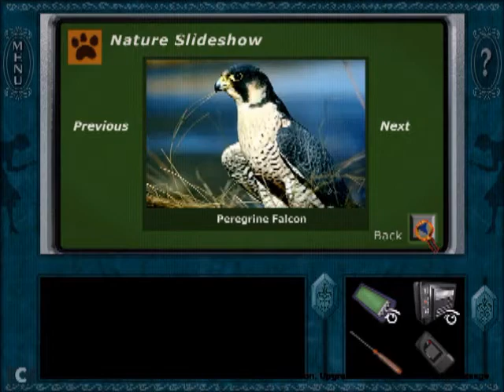Nancy Drew: Ghost Dogs of Moon Lake (Part 2)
Nancy Drew gets called to Moon Lake, Pennsylvania, after a family friend experiences a series of attacks from a pack of ghost dogs that are supposed to have belonged to the cabin's original owner.